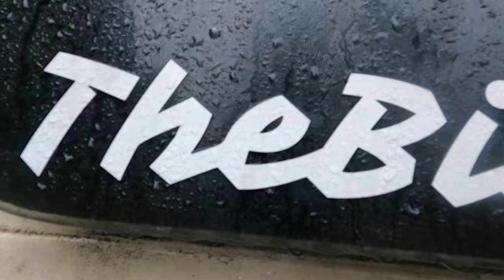Oregon Steelhead Fishing - Only Watch If You Like Aerial Steelhead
My best fights this season came on the same day!. such a blast!

SUPPORTING SMALL LOCAL FISHING CHANNELS , GETS OUR LINES WET - !!!

All support is super appreciated. - Big Shout out to ELIAS - THANK YOU THANK YOU!

                                             High Quality Spinners & More
BEST SPINNERS ON THE MARKET ! PROVEN

EXPERINCED LOCAL GUIDE, FRIEND OF THE CHANNEL, EPIC FISHERMAN

Gear we use and reccomend
                         (using these links supports the channel some too...)

Rods , Reels , Combos , Etc….
Ugly Stik Elite Spinning Rod
Ugly Stik Tiger Spinning Rod, 7' - Heavy

I like these Quantum Optix. Surprisingly solid for the price, but they’re not made for salt water so make sure to rinse well if you dip them…

BRAID
4 Strands Braided Salt-Water-(High Vis White for Filming)

Go Pro Hero 9
Go Pro Hero 10
Cannon M50
Mavic Air 2 Drone